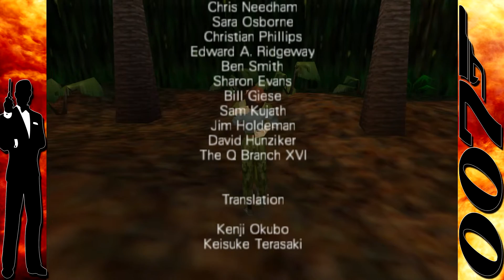Goldeneye 007: From the Cradle to the Grave - PART 23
You know what they say. 3rd time's a charm, can Jaryd finally defeat Trevelyan or is it finally over for 007? Watch to find out.